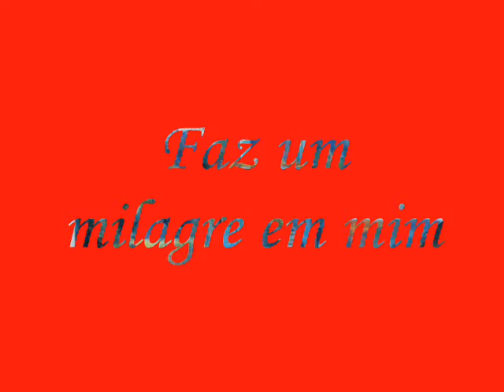Thadeu Ventura - Faz um milagre em mim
A gospel song by Regis Danese